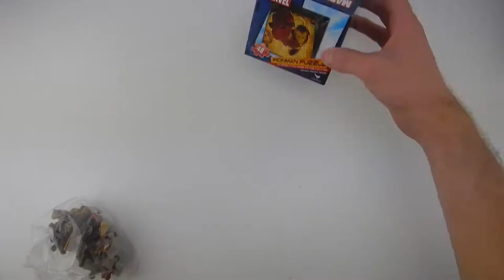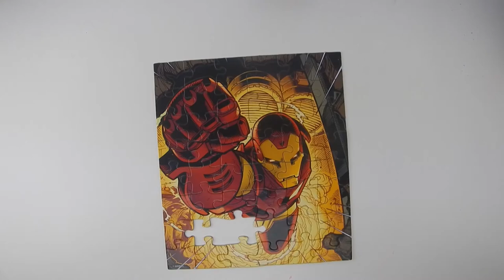IronMan Jigsaw Puzzle 48 Pieces Marvel Universe Super Hero Puzzle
IronMan Jigsaw Puzzle 48 Pieces Marvel Universe Super Hero Puzzle For Kids.  Marvel Puzzle 6 Pack from Target.